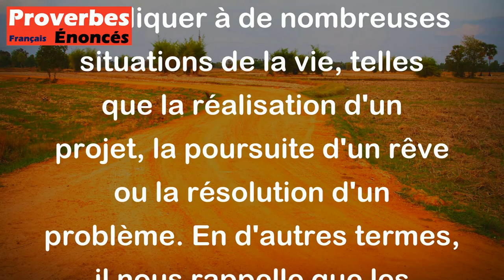Pour une joie, mille douleurs. - Proverbe Français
Ce proverbe français exprime le fait que parfois, pour atteindre une satisfaction ou une joie, il faut endurer de nombreuses douleurs ou de nombreux obstacles. Cela peut s'appliquer à de nombreuses situations de la vie, telles que la réalisation d'un projet, la poursuite d'un rêve ou la résolution d'un problème. En d'autres termes, il nous rappelle que les grandes récompenses nécessitent souvent des sacrifices et de la persévérance.